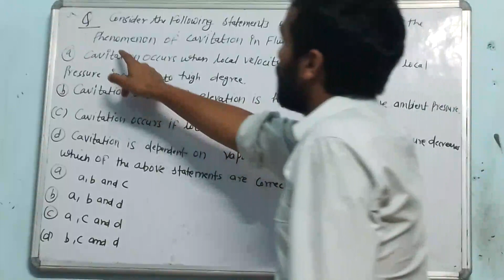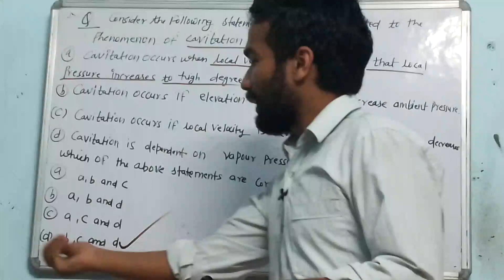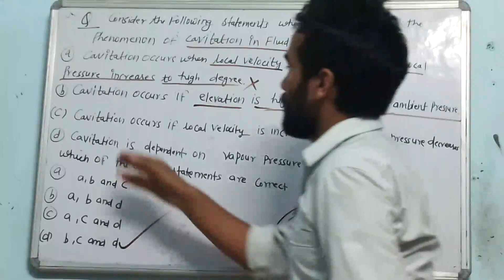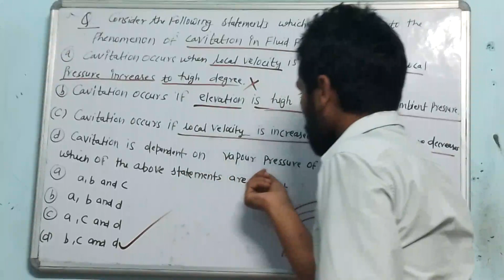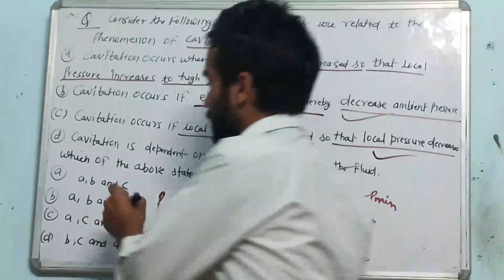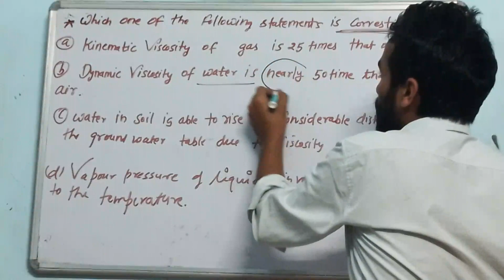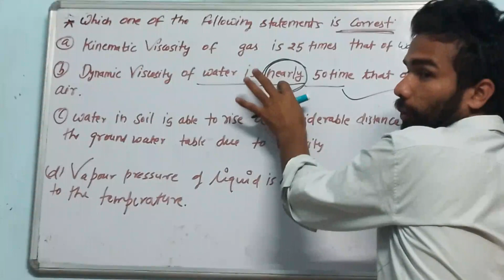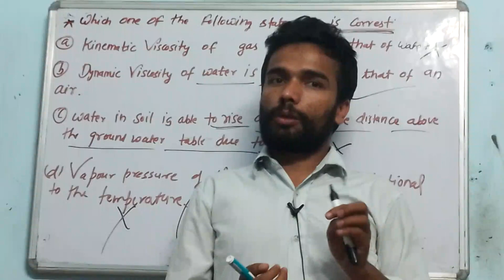Fluid mechanics||Previous Year Questions ||Vapour Pressure and Cavitation || UkPSC-AE|UKPSC-JE